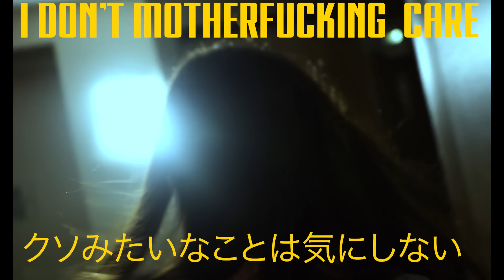Lost Kid Gambit feat. Tej - I Don't Care (Official Video)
Lost Kid Gambit latest single feat. Tej "I Don't Care" is available on all digital streaming platforms including Spotify and Apple Music.

Experience the magic of Lost Kid Gambit and Tej.